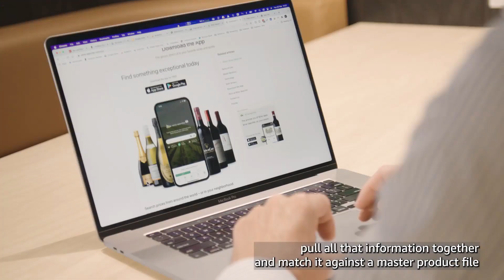Wine-Searcher Enables Wine and Spirits Ecommerce Through Cloud Services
Wine-Searcher is an online search engine that has served to connect shoppers with their favorite wines at the best prices since 1999. They collect data from around the world and present it to consumers as needed, to support the wine and spirit industry. As the business experienced growth and began to expand its operations, hosting its own services became a limitation. Learn why they selected AWS for their cloud provider.

Read Wine-Searcher's story on the Smart Business Blog